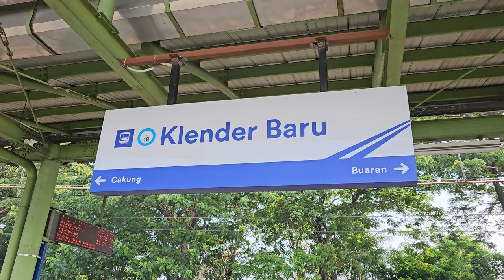Stasiun Klender Baru: Kompilasi Kereta Api dan KRL Commuter Line [4K] | JR 205, TM 6000, CC 206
Kompilasi KRL Commuter Line Lin Cikarang: JR 205 Rheostatik, JR 205 VVVF, Tokyo Metro 6000, lokomotif CC 203, CC 206 di Stasiun Klender Baru.